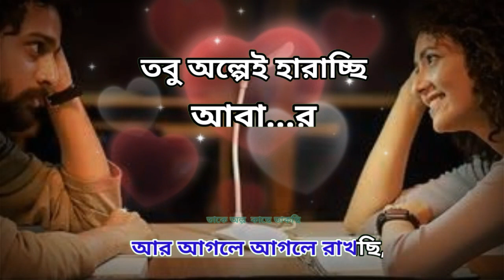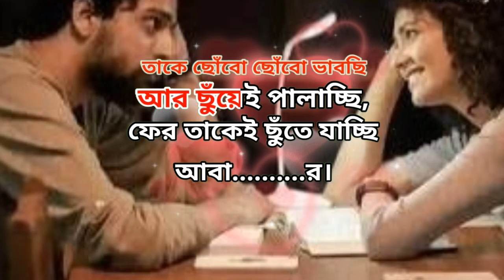Takey Olpo Kachhe Dakchhi | Prem Tame | Karaoke with Lyrics | তাকে অল্প কাছে ডাকছি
Presenting Takey Olpo Kachhe Dakchhi Karaoke from Prem Tame.Takey Olpo Kachhe Dakchhi Song
TakeyOlpoKachheDakchhi Karaoke Creadit

Song : Takey Olpo Kachhe Dakchhi
Movie : Prem Tame

You can sing  in this lockdown and use (Tag#FreeKaraokeTube)

If you Try this version in My  Dailymotion channel 👇
Takey Olpo Kachhe Dakchhi Song Lyrics In Bengali :

তাকে অল্প কাছে ডাকছি
আর আগলে আগলে রাখছি,
তবু অল্পেই হারাচ্ছি আবার।
তাকে ছোঁবো ছোঁবো ভাবছি
আর ছুঁয়েই পালাচ্ছি,

ফের তাকেই ছুঁতে যাচ্ছি আবার।
অভিমান পিছু নাম
তাকে পিছু ফেরাও,
তার কানে না যায় পিছু ডাক আমার
মুখ বুজেই তাকে ডাকছি আবার।
তবু অল্পে হারাচ্ছি আবার।।

ফাঁকা বুক, চেনা সুখ
জানি ঘুম সে ভাঙাবেই,
ভেজা মন, বলি শোন
রাতভোর জাগতে নেই।
মুখচোরা ডাক তাকে ঘুম পাড়াক এবার
তাকে ছুঁয়ে স্বপ্ন বুনছি আবার।

তাকে আলতো গায়ে মাখছি
আর আঁকড়ে মুঠোয় ঢাকছি,
তবু মুঠো আলগা রাখছি আবার।